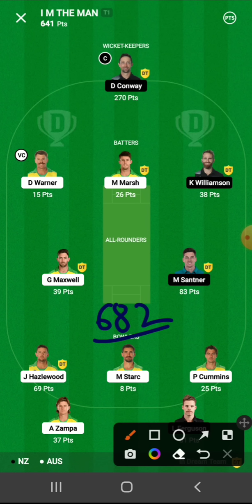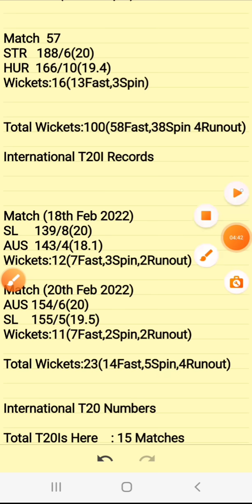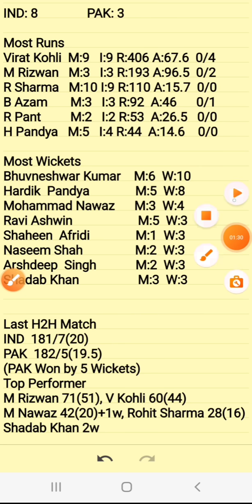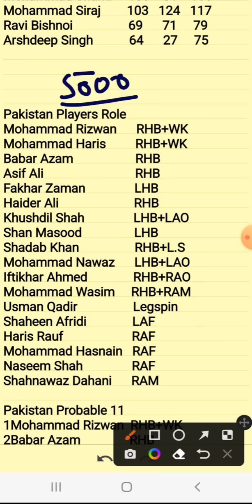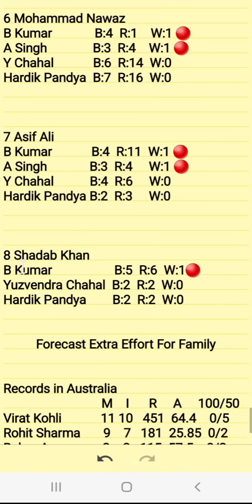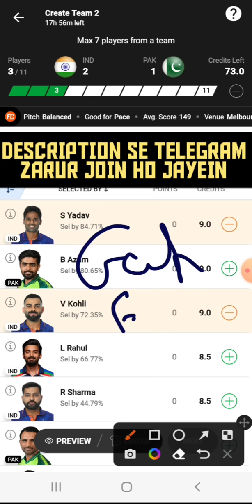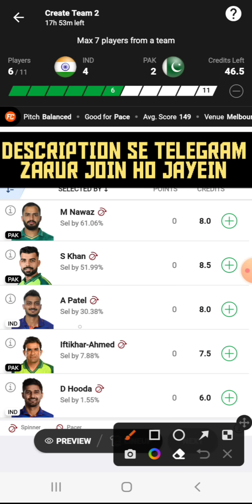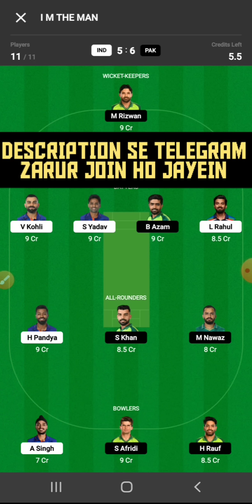IND vs PAK Dream11|IND vs PAK Dream11 Prediction|IND vs PAK Dream11 Team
IND vs PAK Dream11|IND vs PAK Dream11 Prediction|IND vs PAK Dream11 Team| is match of ind vs pak dream11 cpl and includes match preview for ind vs pak dream11 from the ind vs pak t20 world cup

Code:FORECAST

Code-FORECAST

dream11
cric11forecast

1. This analysis  is based on my

2.Dream11 takes great care to comply with all central and state legislation in India to ensure that  users are fully protected. Every contest on  platform is carefully designed to comply with applicable statutes and regulations in India.